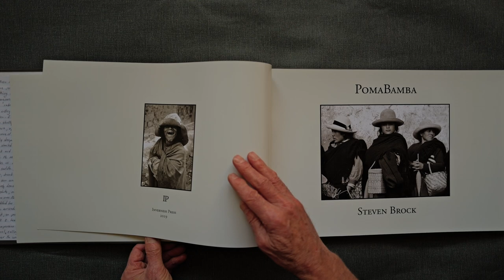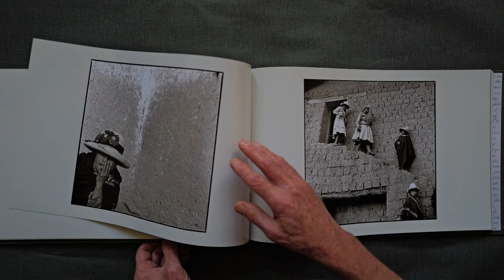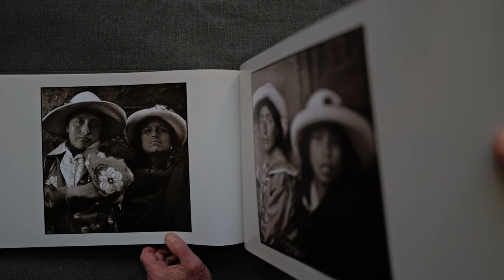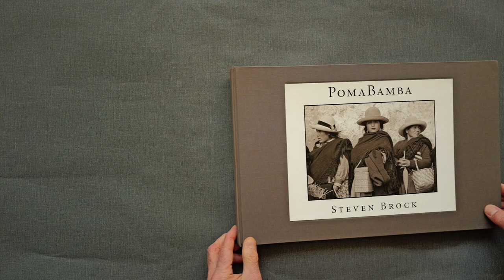Pomabamba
Book of b&w photographs of a high Andean town in Peru